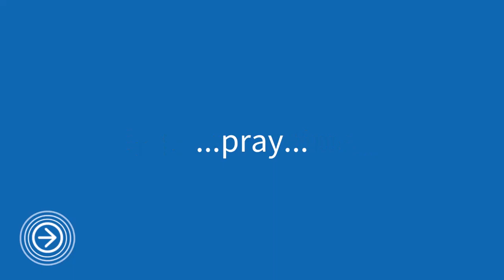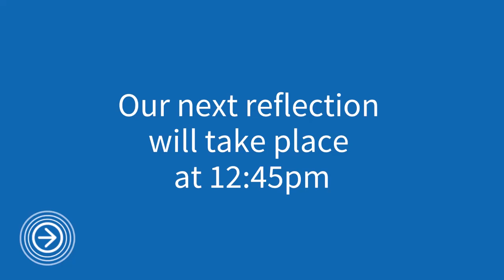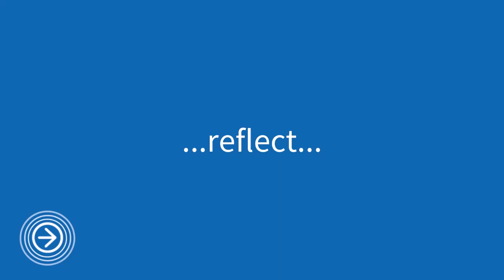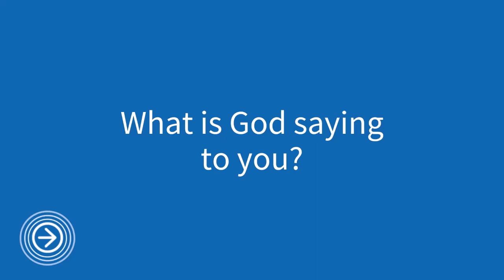A pilgrimage through everyday objects: Part three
Part three of our Diocesan Day of Prayer & Pilgrimage 2020 - Our Thy Kingdom Come Beacon event. Join us to reflect and listen to what God may be saying to us. You will need:

* A plate
* A cushion
* A photo frame
* A plant

With grateful thanks to all of our contributors - and to Annika Swansbury for her beautiful illustrations.

Our next reflection will take place on Saturday 30 May at 3pm.